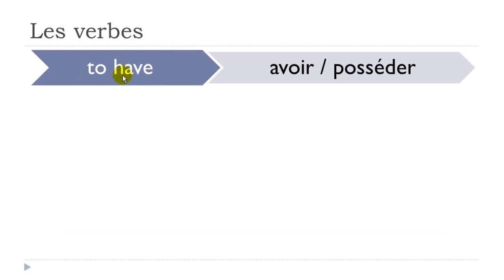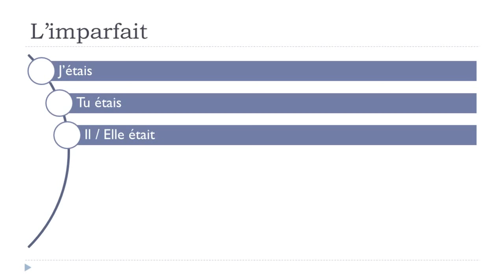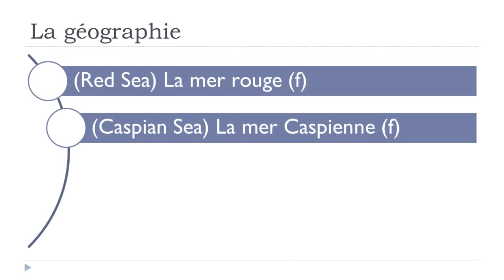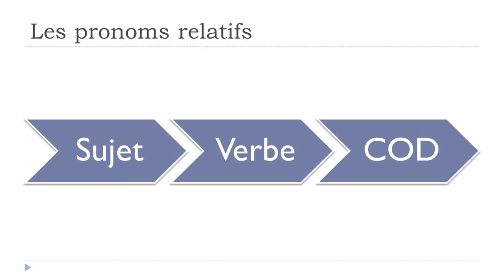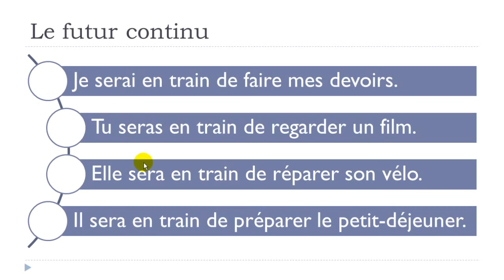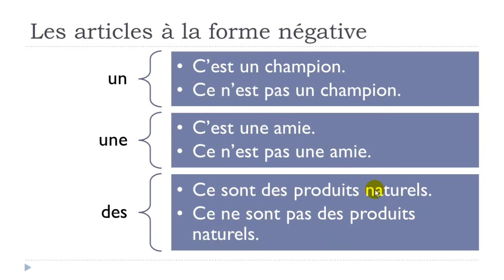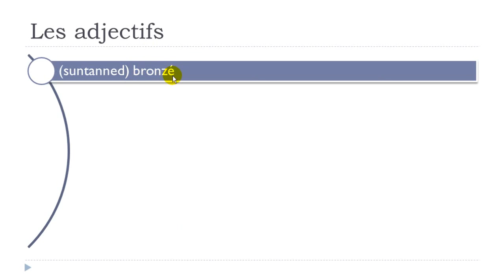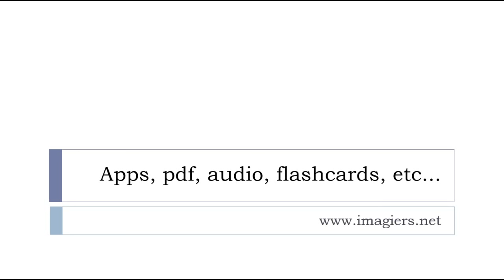Learn French during your staycation # Day 4